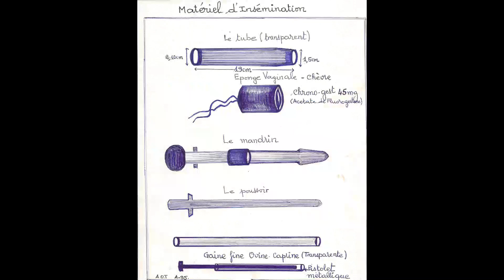LA TECHNIQUE D'INSEMINATION ARTIFICIELLE CAPRINE APPLIQUEE AU MALI.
Partage de la technique d'insémination artificielle caprine réalisée au Mali en 1998 avec des résultats satisfaisants.
Plusieurs paramètres rentrent en jeux dans une conduite d'opération d'insémination.
La sélection et la préparation des chèvres aptes à être inséminer est une étape capitale
la gestion de la santé avec une bonne couverture vaccinale contre les maladies des petits ruminants de la zone, un déparasitage interne et externe est à réaliser.
un flushing avec une alimentation équilibrée est nécessaire;
un bon programme de synchronisation et un respect de l'heure de la pose de la semence  (43h ) sont des aspects pratiques à respecter rigoureusement.
Actuellement on procède à un contrôle des chaleurs la veille de l'insémination.
Le bouc à tablier est une bonne suggestion pour cette phase.
L'insémination est un outil de l'amélioration génétique très utile pour accroitre les performances des animaux.